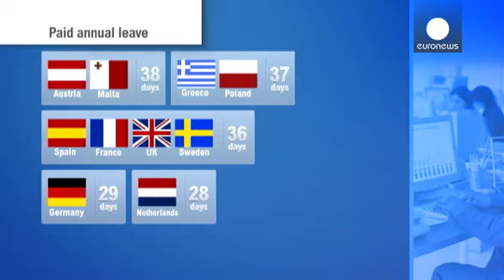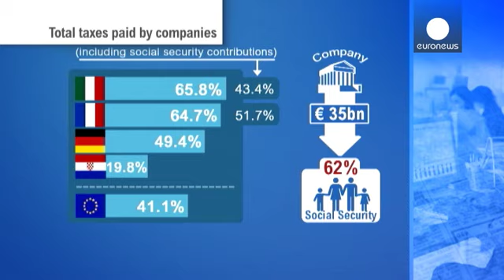Fransa'da Hollande ekonomik reformlar için uzlaşı arıyor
Fransa Cumhurbaşkanı François Hollande sosyal demokrat çizgide bir yönetim anlayışını savunuyor. Hollande zorlu reformlar yapılması gerektiğini ve bunları dialog içerisinde yürürlüğe koyacaklarını söylüyor.

Hollande  "istihdam için sosyal demokratik forum" kapsamında göreve gelişinden sonra üçüncü kez biraraya getirdiği patronlar, yerel yöneticiler ve sendikalara hitap etti:

"Ülkemizin gücü ana aktörü sizlersiniz. Siz olmadan hiçbir şey yapılamaz. Aynı zamanda devlet de geleceği hazırlamak içi...